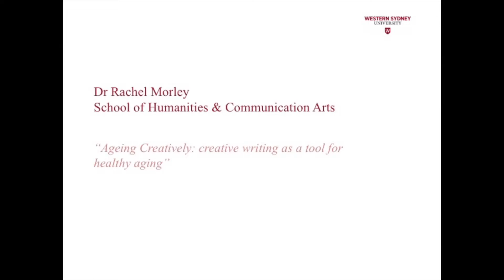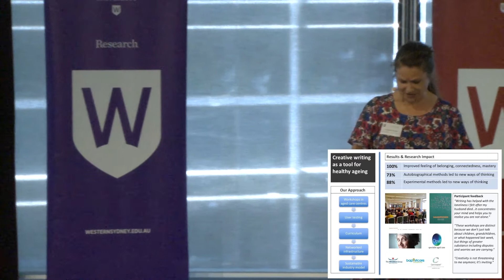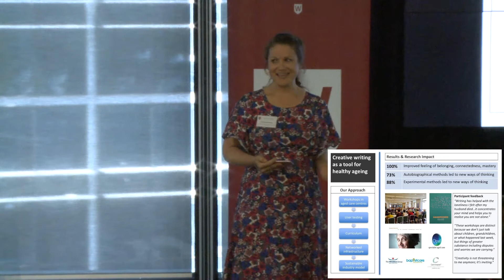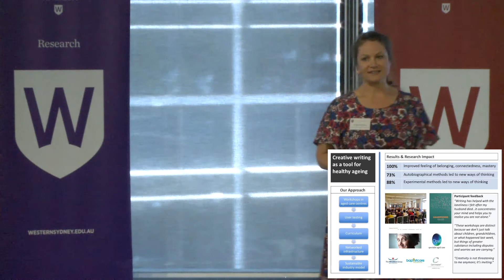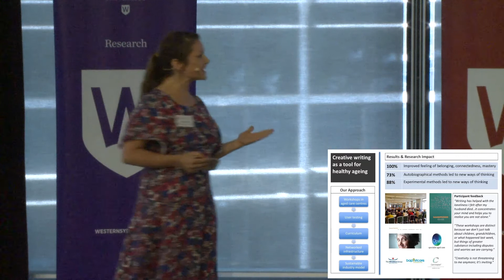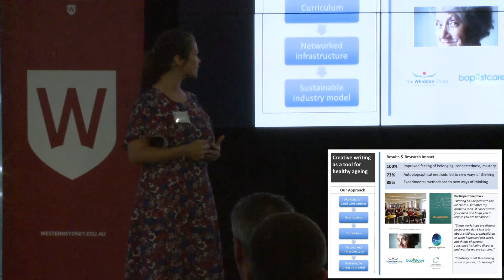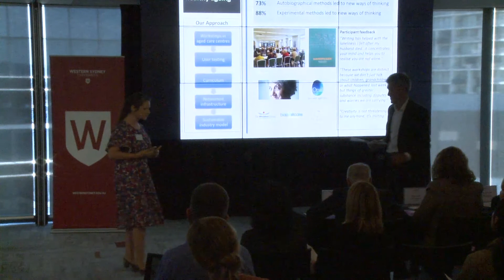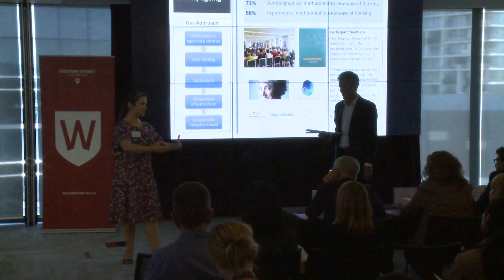Dr Rachel Morley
Western Sydney University - Finalist - Research Impact Competition - Dr Rachel Morley